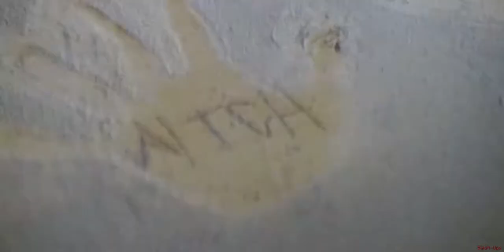Monster - Silent Hill